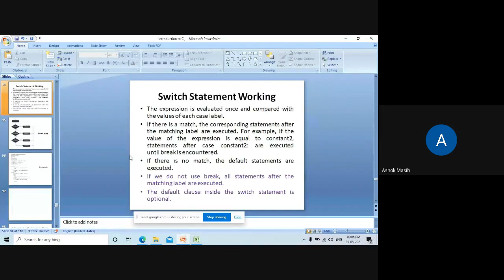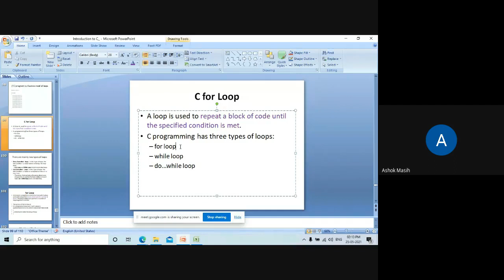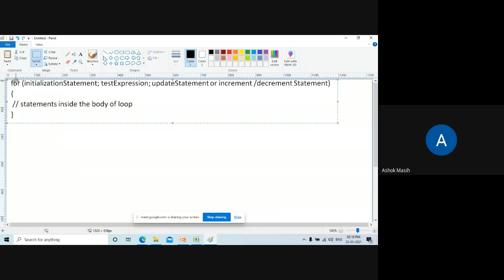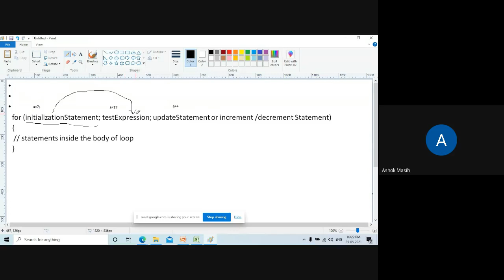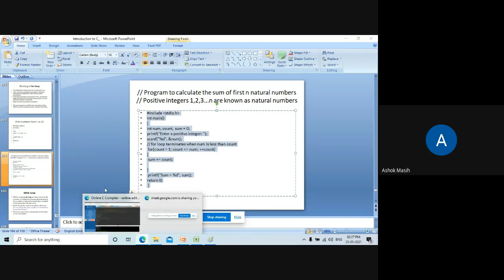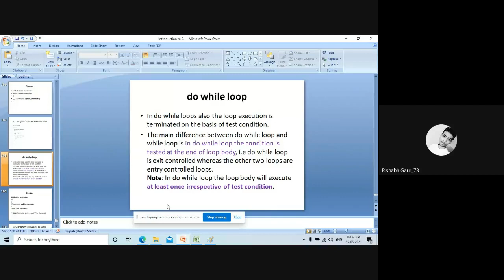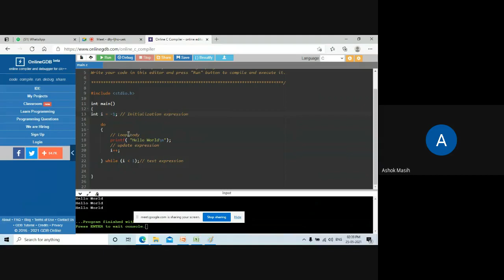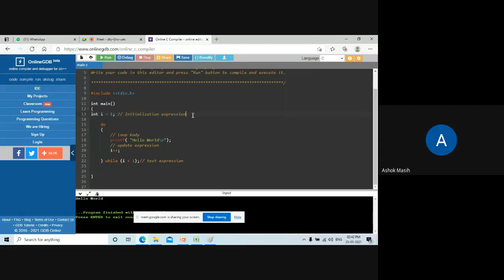Loops in C